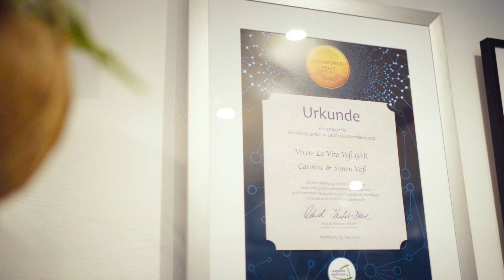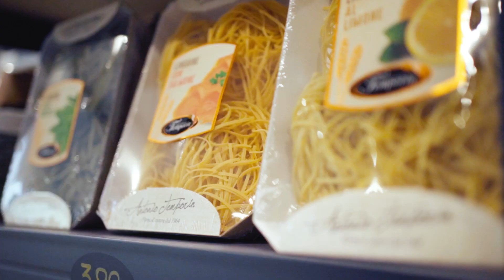"Fleiß bringt Erfolg" - So geht es Vivere la Vita nach dem Gründungspreis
Vivere la Vita ist italienische Feinkost in Nörten-Hardenberg. Der Film entstand im Rahmen der Gründungspreisverleihung 2022 im Landkreis Northeim. Gemeinsam mit der Wirtschaftsförderung des Landkreises Northeim und der Gründungsberatung Mobil Göttingen.